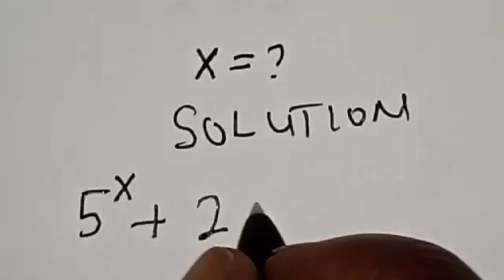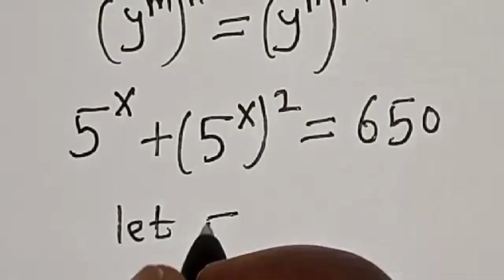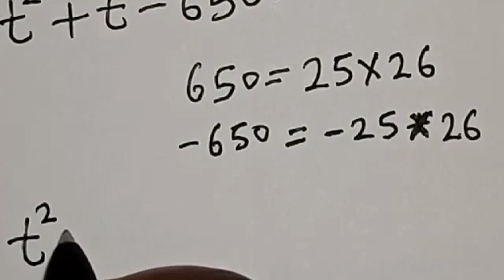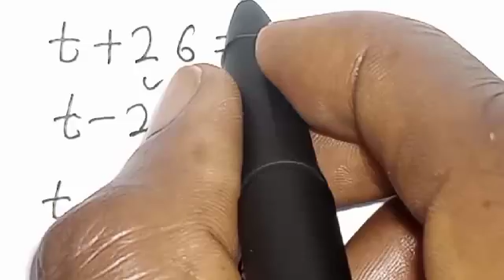Math Olympiad Problem 5^x+25^x=650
This video will teach you how to quickly solve the given Math Olympiad problem very fast